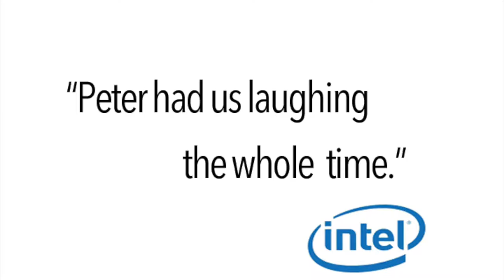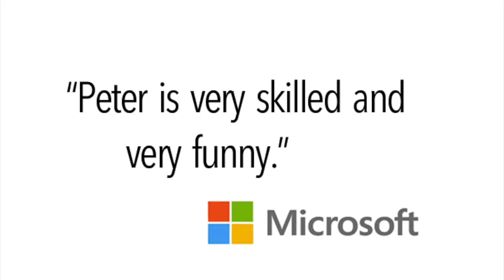Crazy Mind Reading from Boston Mentalist and Hypnotist Peter Gross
Mind Reading and Mentalism and more.  Clips from stage shows and cruise ships from Boston magician Peter Gross